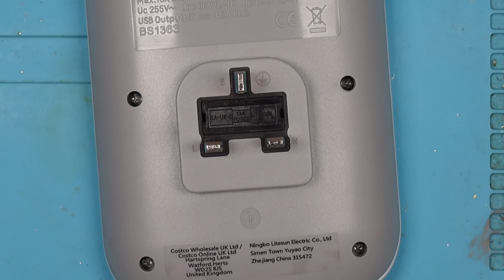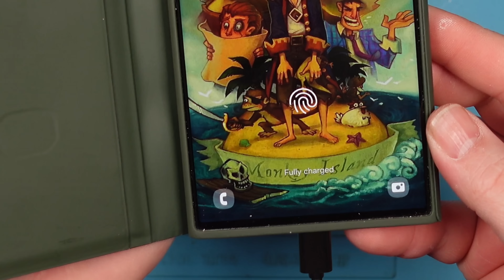FAULTY USB Double Socket thing | Can I FIX It?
This double plug socket thing with 4 USB ports is not working properly.  The sockets are fine, but none of the USB's are outputting anything!

Let's see if we can work out why, and fix it!

Steve

Please only use this service if you are a UK resident and using Royal Mail, otherwise they'll probably lose it.

My blue mat: UK US
My flux: UK US